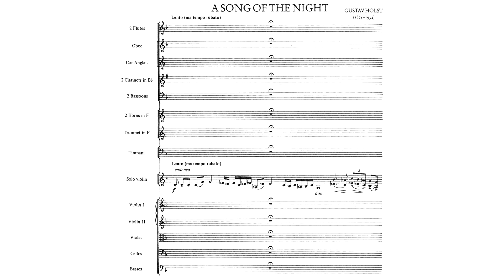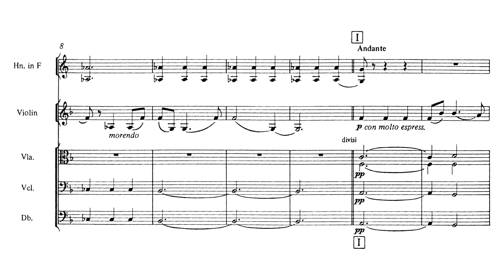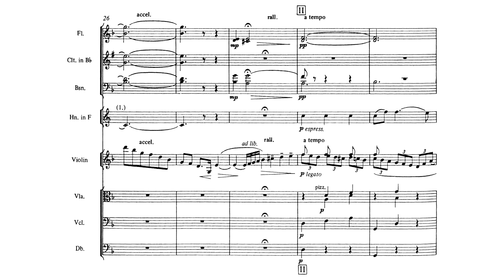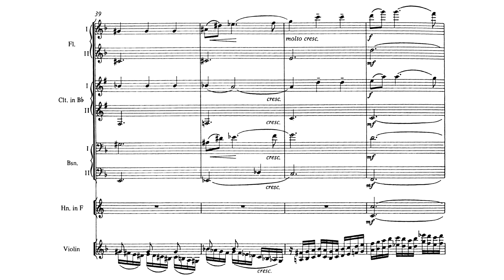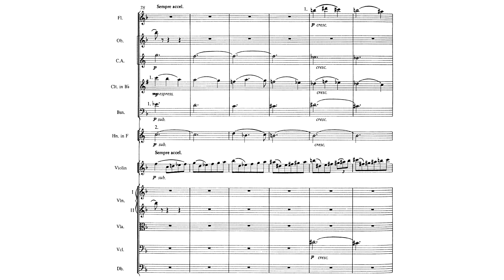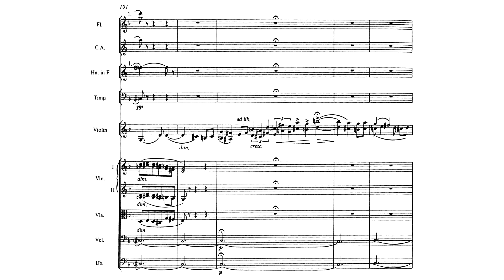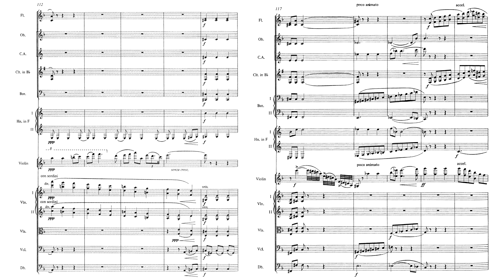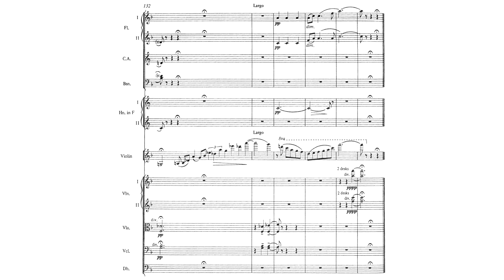Gustav Holst - A Song of the Night (1905)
Composer: Gustav Theodore Holst (September 21, 1874 – May 25, 1934)
Violinist: Janice Graham
Orchestra: English Sinfonia conducted by Howard Griffiths